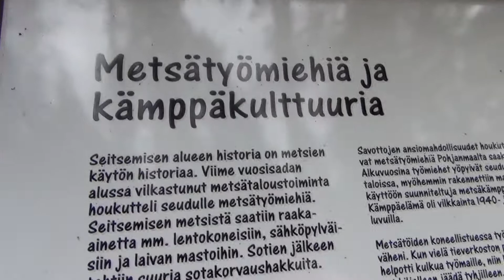Pitkäjärven vanhan metsäkämpän hevostalli Seitsemisen kansallispuisto 30.8.2014